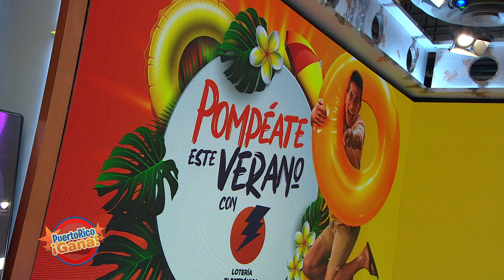Puerto Rico Gana - 07–3-2020- #2